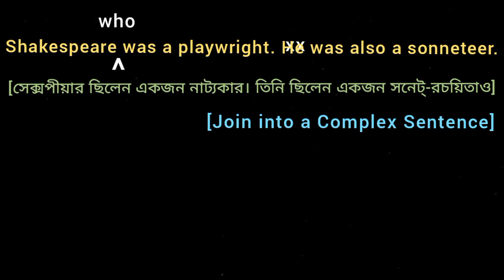Shakespeare was a playwright. He was also a sonneteer. [Join into a Complex Sentence]